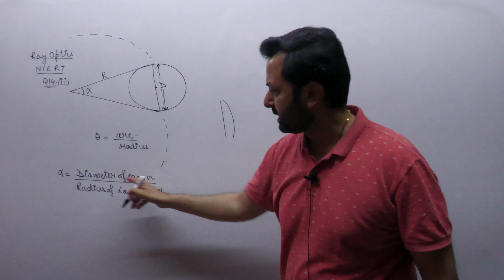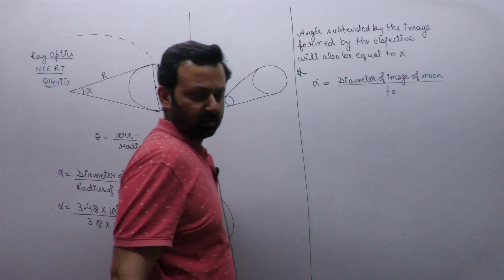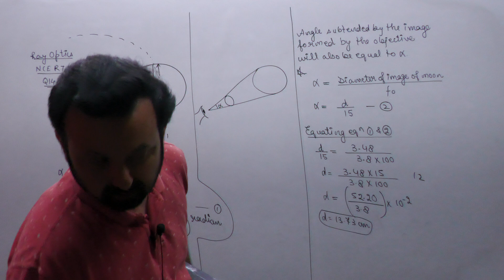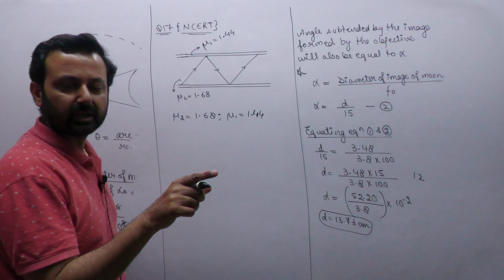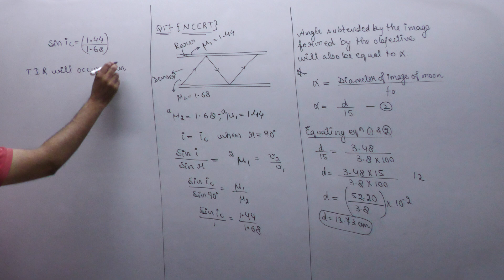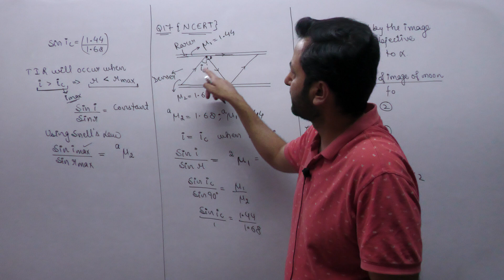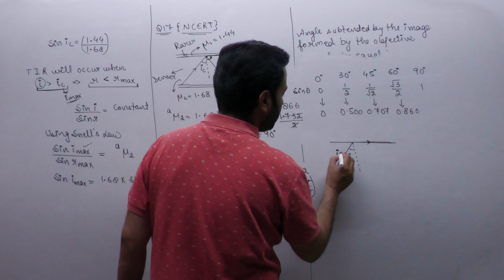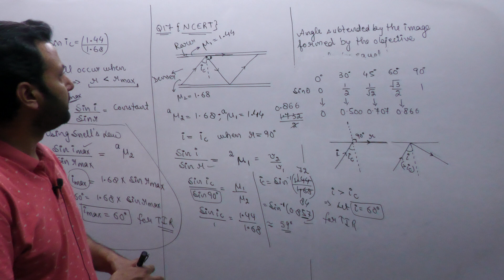Class XII Physics 9th May, 22 (Ray Optics Doubts)